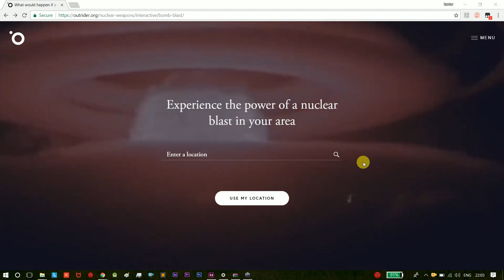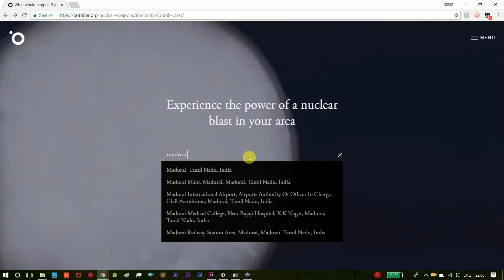Nuclear Bomb in your home , virtual Reality with real time data and weapons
Created by a Wisconsin-based educational nonprofit called the Outrider Foundation, the blast simulator is an effort to teach the public about the dangers of nuclear weapons. It’s surprisingly beautiful for an educational tool about destruction — “almost too beautiful for its own good,” writes Matt Novak at Gizmodo. But the Outrider simulator is more than just a pretty interface; it’s an effective reminder that these weapons could wipe entire cities filled with people off the face of the Earth.